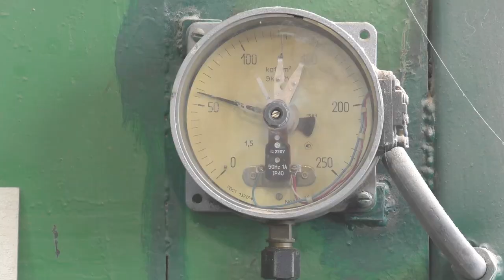Как мы делали панели...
The video was shot in Columnar_masterskaya_BUK which is located in Lebedin . The workshop has existed in its present form and at this place since 1999. Some of the buildings were originally built as a carpentry workshop in 1975, specialized in the manufacture of windows and doors for our area. After we acquired these workshops in personal ownership, we built even more premises; now they have furniture and molding workshops.
We exist in the status of individual entrepreneurs, we are a family_enterprise for the production of carved decorators and designer_furniture.Наш интернет-магазин

Моя група у facebook
к просмотру и другие мои видео